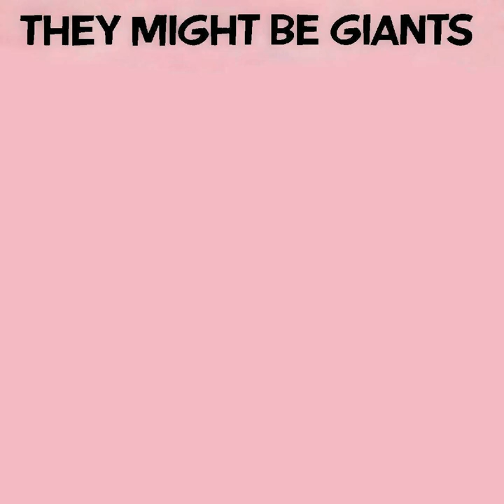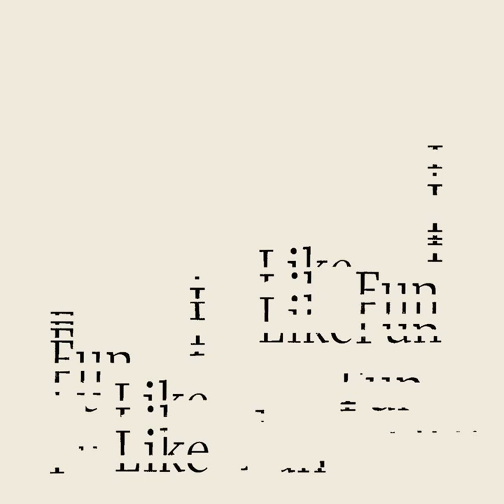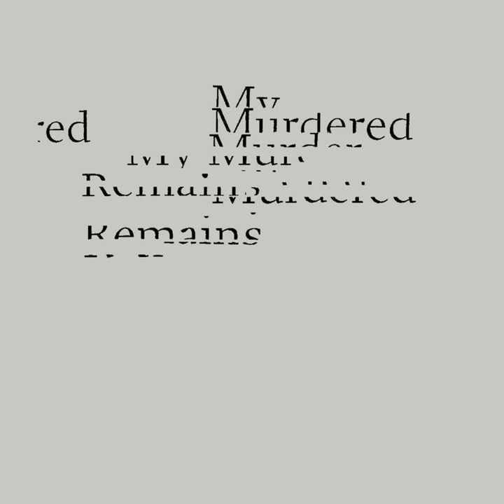they might be giants' full album discography but only when the title of the song is said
sorry about the album transitions idk what happened with those
otherwise enjoy!